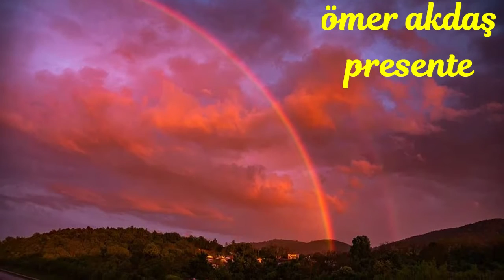ÖMER AKDAŞ PRESENTE Rampampam Dave Adam Special Edit